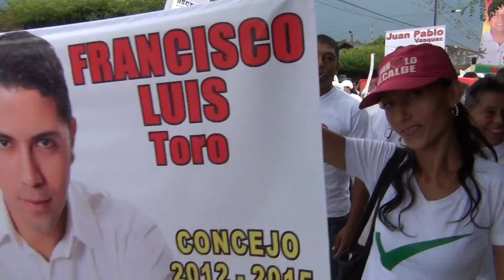DESFILE DE JOSE MANUEL VELEZ "MANOLO" CANDIDATO A LA ALCALDIA DE ANDALUCIA